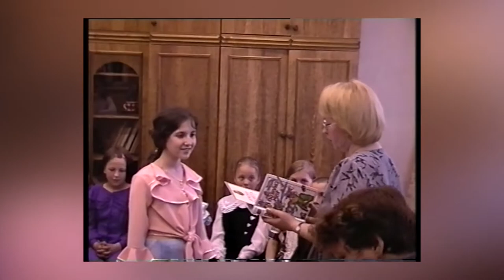Landing - Dancing - Grounding